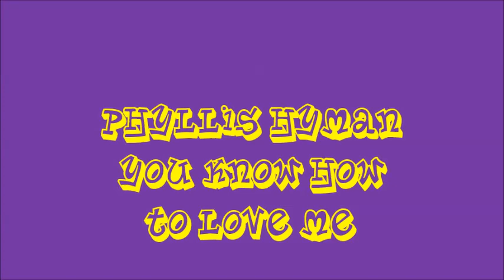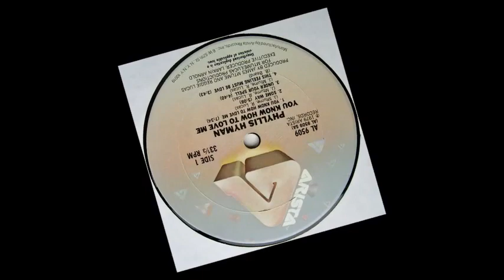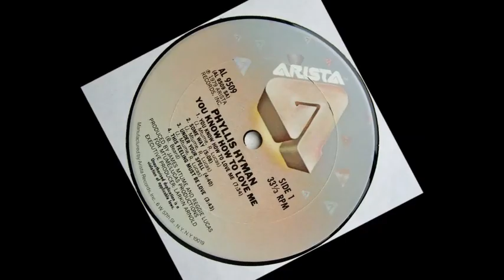Phyllis Hyman -- You Know How To Love Me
Your love's so much pleasure
Like a haunting melody
You came inside and captured me
And i'm so happy
You're the rhythm of my rhyme
You and i together
We'll stand the test of time
You know how to love me (sure you do)
You know how to make it right (so nice)
You know how to love me (there's no denying)
Sweet as the morning light
Sooner or later
I knew you'd come my way
You're welcome to my love
Just promise that you'll stay
You know how to love me
Right in a special way
Tonight all i want to say
You're the real that i feel never go away
Seeing's believing
Don't you know you're dream come true
Ain't nothing deceiving
Bout the way that i'm loving you
(You know, you know)
You know how to make it right